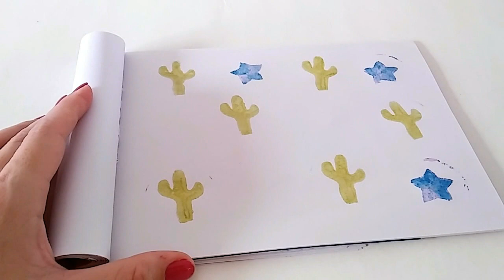Como fazer Carimbos personalizados - DIY Stamps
➡️Siga no insta Como fazer carimbos personalizados. Artesanato reutilizando tampinhas de garrafa e EVA para criar carimbos. Você pode utilizar estes carimbos para criar estampas e decorar caderno, agenda, almofada, camisetas, etc. Também é uma ideia legal para fazer agora nas férias com as crianças. DIY Stamps.